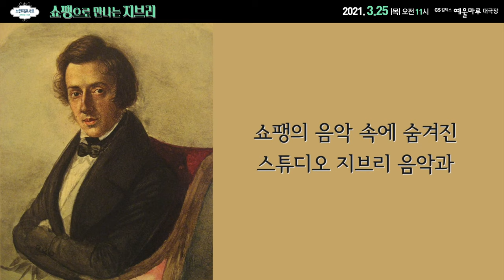2021 브런치 콘서트 〈쇼팽으로 만나는 지브리〉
기분좋은 하루를 클래식과 함께 시작할 수 있는 공연, 브런치 콘서트가 '쇼팽으로 만나는 지브리'라는 테마로 여러분을 맞이합니다! 💚
누구나 알고있는 낭만주의 대표 작곡가 '프레데릭 쇼팽'과 '이웃집 토토로', '하울의 움직이는 성' 등의 OST를 제작한 '스튜디오 지브리'의 세기를 초월한 접점을 찾아보는 즐거운 시간!
서정적이고 유려한 음악과 함께 브런치 타임을 보낼 수 있는 기회를 놓치지 마세요. 😍
✔ 일시 : 2021년 3월 25일(목) 오전 11시
✔ 장소 : GS칼텍스 예울마루 대극장